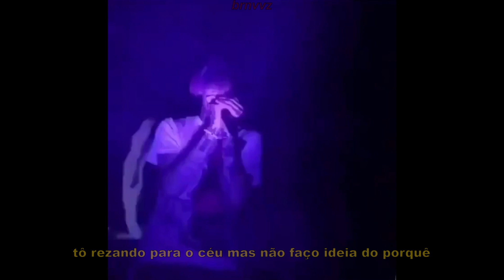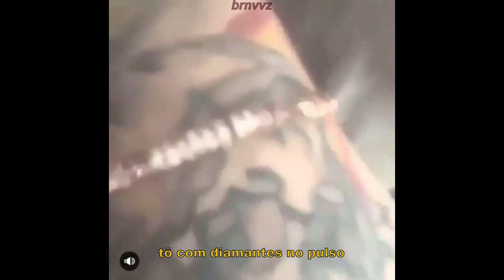Lil Peep em Momentos Aleatórios/ Lil Peep in Random Moments Compilation (Legendado)